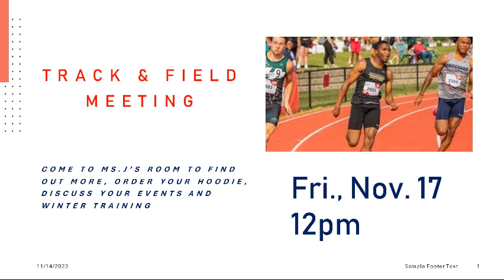Wednesday, November 15th - Day 3